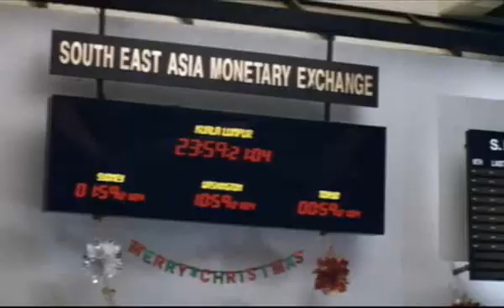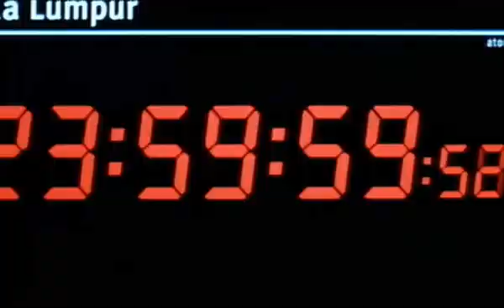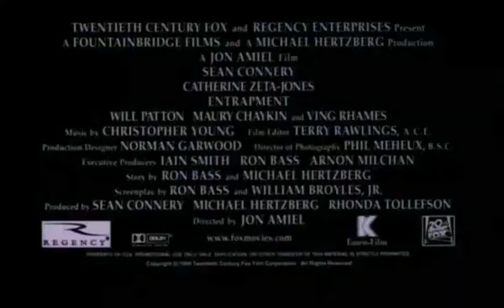Entrapment Trailer 1999